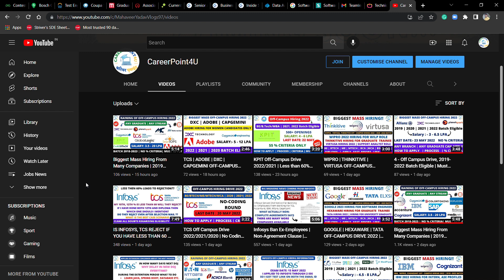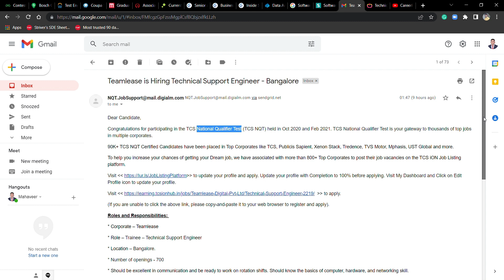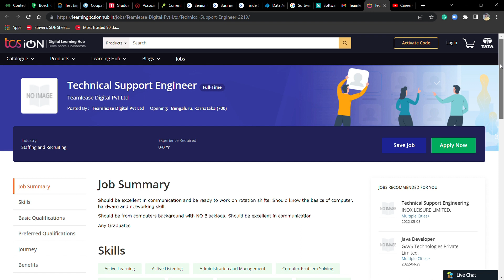TeamLease Off-Campus Drive 2022 | Any Graduate Eligible| Mega Hiring 🔥🔥 | 700 openings | apply now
Social Handles:
Job Updates Channel:---

📌🔥  Direct Apply Link:-
👉 📌Teamlease Hiring  :-

👉 📌TCS Hiring  :-